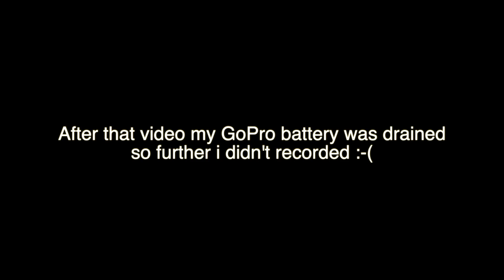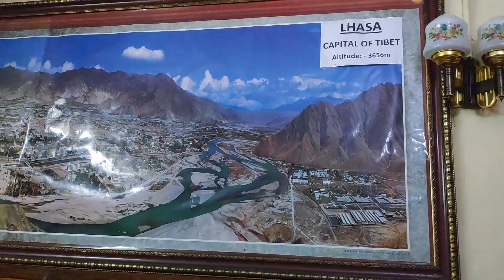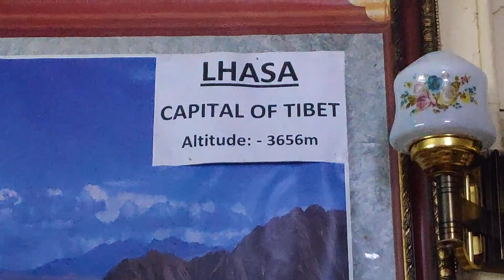They walk from there native place to palani | Vizag To Kodaikanal | Reached Destination | Day-5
Riding Jacket
Gopro hero 7 black